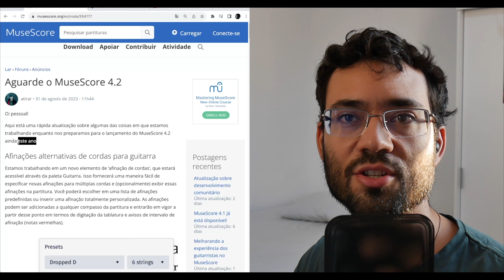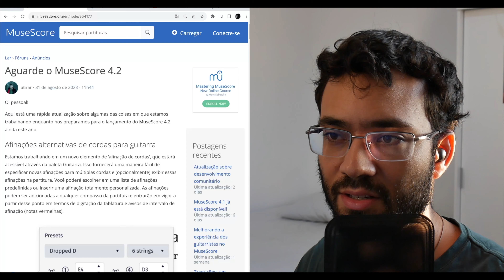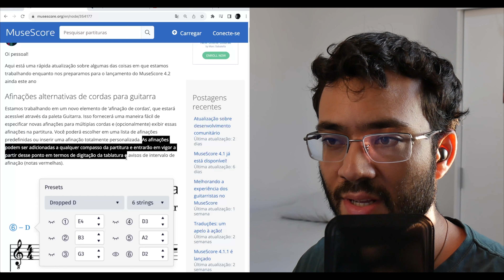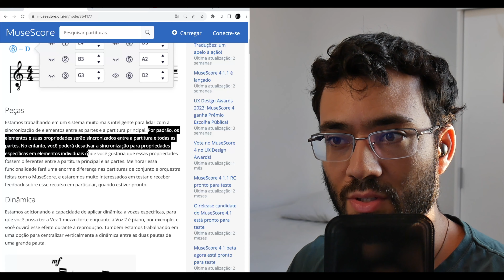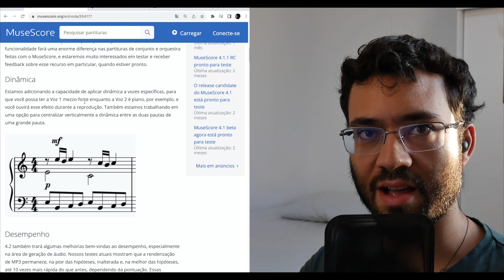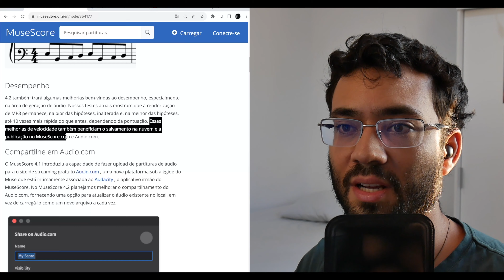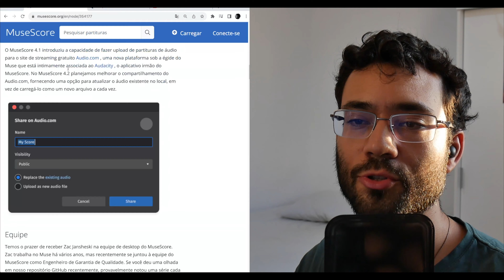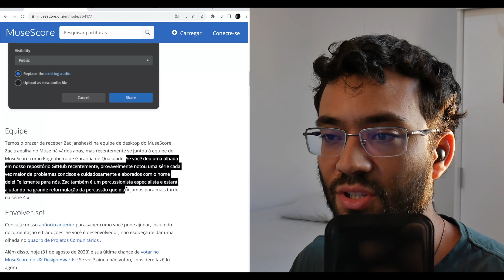Quais NOVIDADES veremos no Musescore 4.2? [Musescore Brasil Notícias #001]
Este conteúdo foi útil para você? Seja membro deste canal e ganhe benefícios: